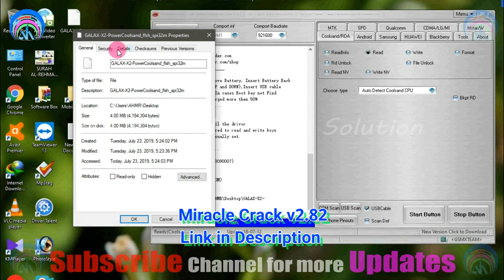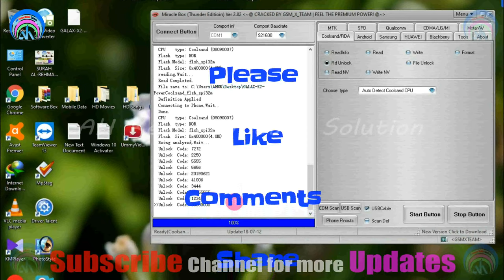(4K) China Mobiles Coolsand/RDA Password Unlock | GALAX X2 Power | Urdu Hindi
GALAX X2 Power Password Unlock
China Mobiles Coolsand/RDA Security Code
China Mobiles Coolsand/RDA Password Unlock
China Mobiles Coolsand/RDA Password Reset